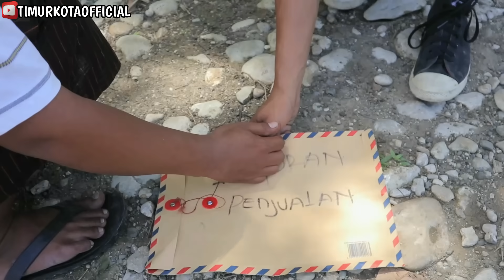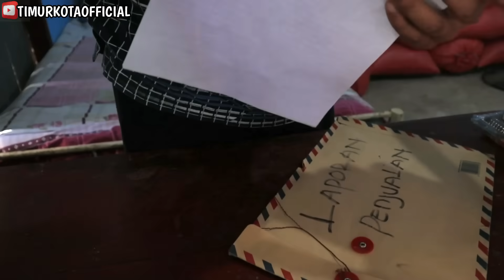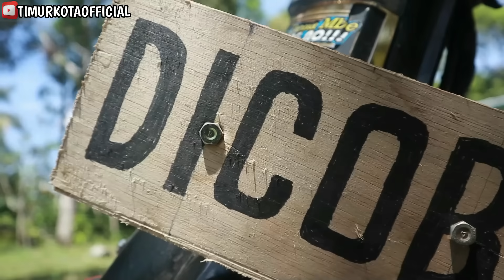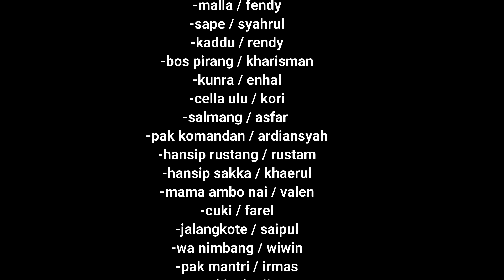ambo nai anak jalanan episode #16 | TIMUR KOTA | KOMEDI BUGIS | VIRAL